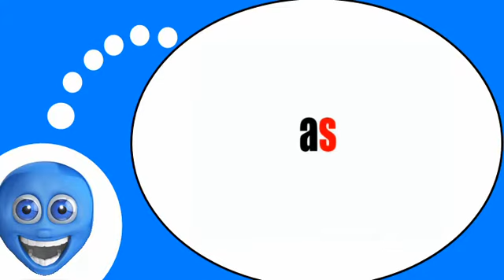COURS DE FRANÇAIS # Phonétique = son s